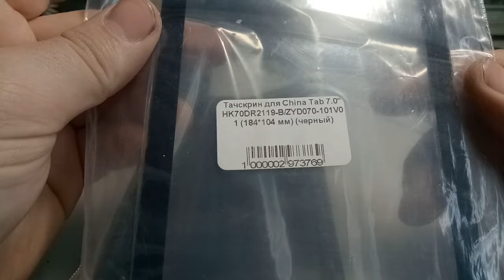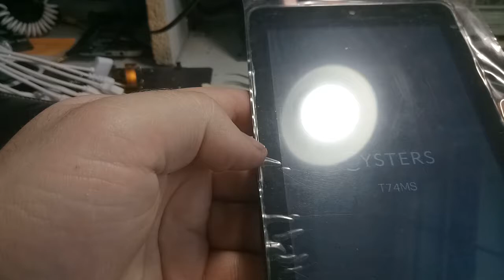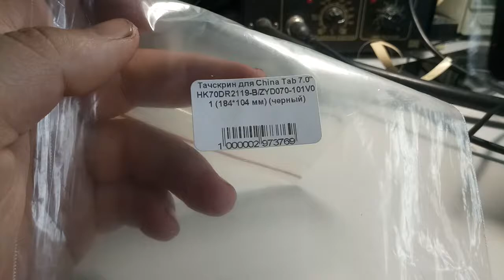Замена тачскрина OYSTERS t74ms irbis hit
В этом видео я покажу пример замены тачскрина на примере планшетного пк OYSTERS t74ms он же irbis hit и тд.